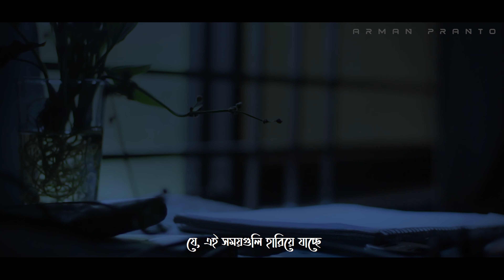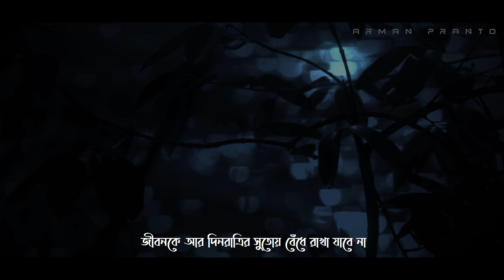নির্বাসন | CINEMATOGRAPH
১৭ ফাগুন, ১৪২৭
চারদিকে যেন এক অবাধ্য জোছনা। কখনও কখনও এরকম অভিলাষী জোছনায় ফেলে আসা দিনগুলির কথা মনে পরে যায়। মনে পরে যায় কত নির্মম সত্য, যে সময়গুলি হারিয়ে যাচ্ছে।
কেন বেঁচে থাকি আমরা আসলে? পাঁচ-ছ দশকের ছোট্ট একটা জীবন! কত ব্যাস্ততা-ছুটে চলা... প্রিয় মানুষগুলির হারিয়ে যাওয়া... তারপর? একরাশ স্মৃতি রেখে, বিদায়।
সব থেকে যাবে আগের মত। আকাশ ভেঙে জোছনা নামবে, মাতাল হাওয়া বইবে, সেই হাওয়ায় থেকে যাবে মোহনীয়তা...
শুধু জীবনকে আর দিনরাত্রির সুতোয় বেঁধে রাখা যাবেনা। বলা হবেনা, আজকের চাঁদটা সুন্দর... খুব, সুন্দর...

Ali Sethi is a Pakistani singer with a soulful voice. The music on this video is the wonderful creation of his voice.
original song credit:
Ali Sethi - Chandni Raat
Producer: Noah Georgeson
Lyrics: Saifuddin Saif, Ali Sethi, Shakeel Sohail
Production Associate: Anthony Soshil Shah
Trumpet and Flugelhorn: Jordan Katz
Piano: Tyler Cash
Violins: Nijat Ali
Engineer: Samur Khoja
English Subtitles by : Srilata Sircar
Recorded at Seahorse Sound, Los Angeles

Directed by: Sarmad Sultan Khoosat & Awais Gohar
Cinematography: Awais Gohar
Editing & Post: Mahad Ali Sajid
Asst. director: Sundus Hashmi
Producer: Nadia Afgan
Art Direction: Hashim Ali
Story Board: Nakshab Rehman
Styling: Toni & Guy Lahore
Focus Puller : Saeed
Production team: Abubakar, Makki, Saman Kamran